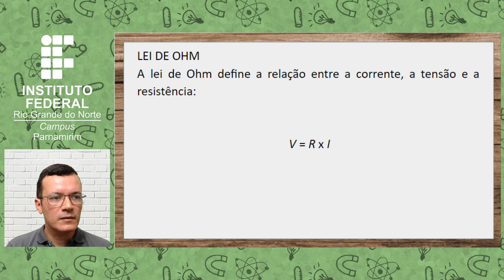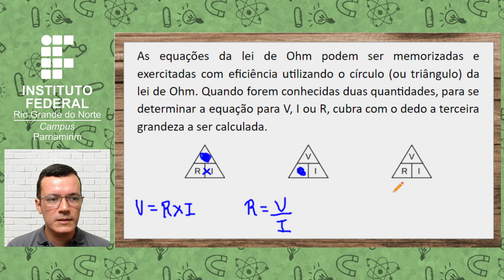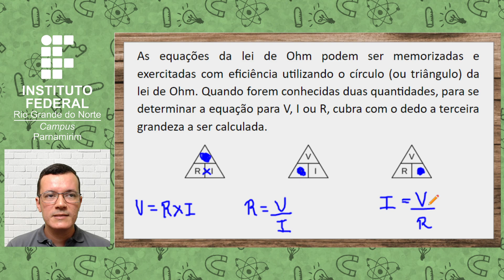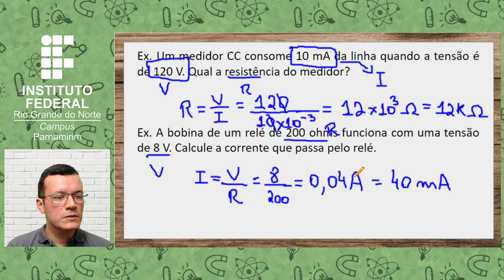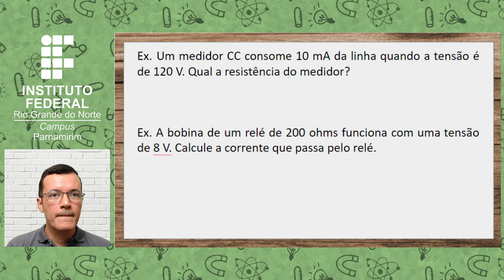Aula 06 Lei de Ohm :: Revisão e resolução de exercícios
Nesta vídeo aula revisaremos sobre a primeira Lei de Ohm e também resolveremos exercícios